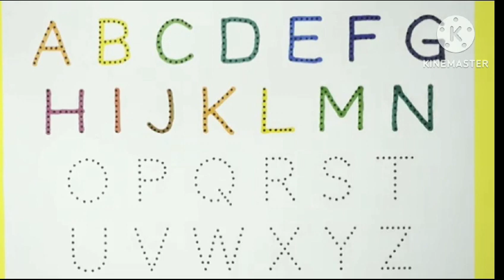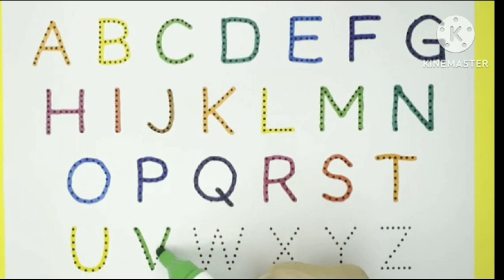Learn ABCD Alphabets and Numbers counting 123 shapes for kids and toddlers#trending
A for apple b for ball c for cat, abcd, alphabet, phonics song, abcd for toddlers

Abcd | abcd phonics| ABC song | a for apple b for ball c for cat alphabet | nursery | rhymes

Abcd rhymes
Abcd alphabet
Abcd cartoon
 Aabbcc song
A to z learn

abcd alphabet
# abcd phonic songs